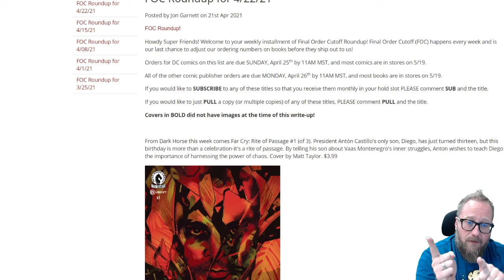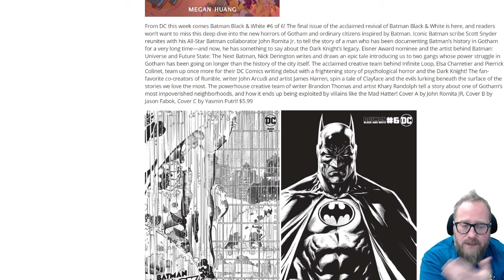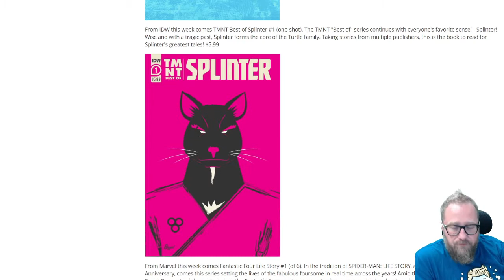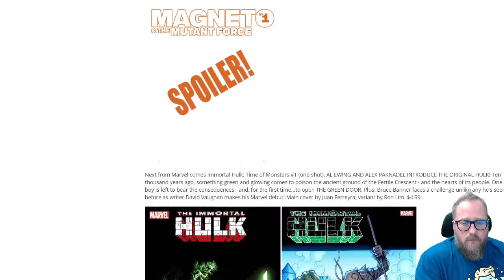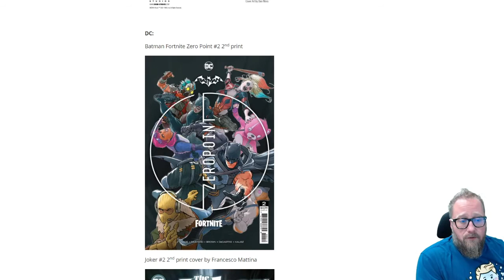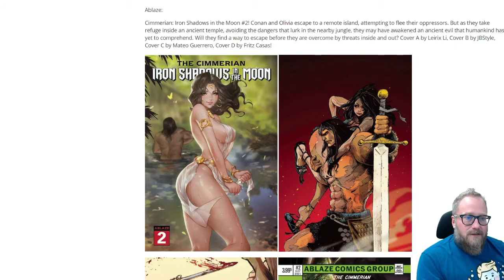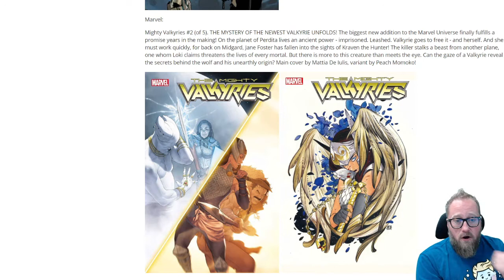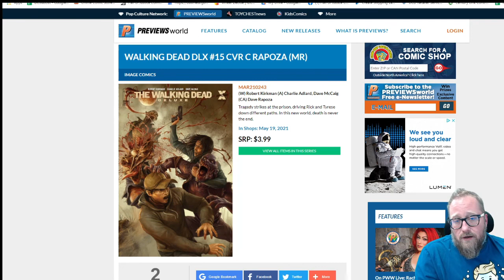FOC Roundup LIVE with Jon 4-22-21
Howdy Super Friends! Welcome to your weekly installment of Final Order Cutoff Roundup! Final Order Cutoff (FOC) happens every week and is our last chance to adjust our ordering numbers on books before they ship out to us!

Orders for DC comics on this list are due SUNDAY, April 25th by 11AM MST, and most comics are in stores on 5/19.

All of the other comic publisher orders are due MONDAY, April 26th by 11AM MST, and most books are in stores on 5/19.

If you would like to just PULL a copy (or multiple copies) of any of these titles, PLEASE comment PULL and the title.